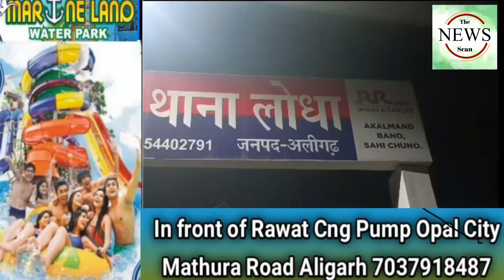अलीगढ़ में मूंग तोड़ने गई महिला खेत में मिली बेहोश ,परिजनों ने लगाया दुष्कर्म का आरोप